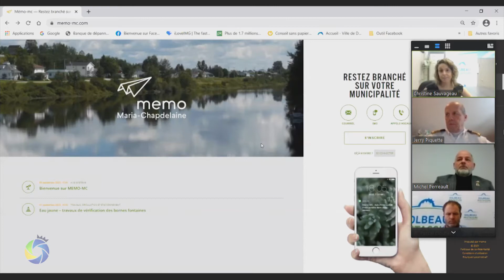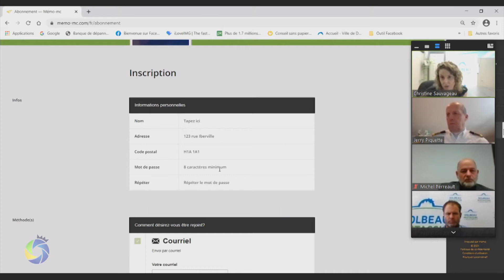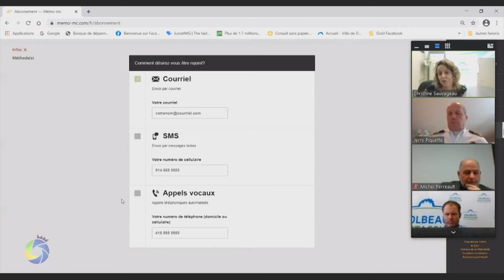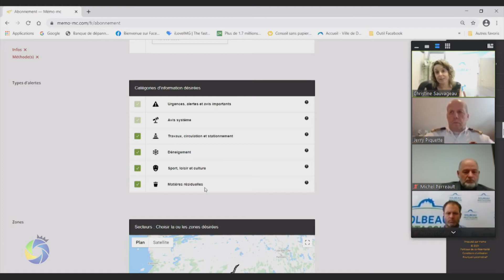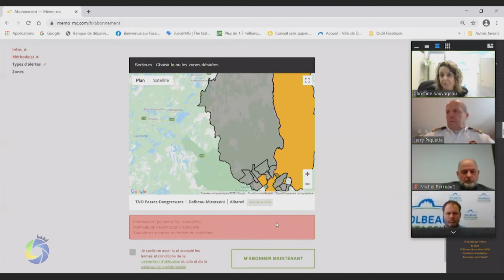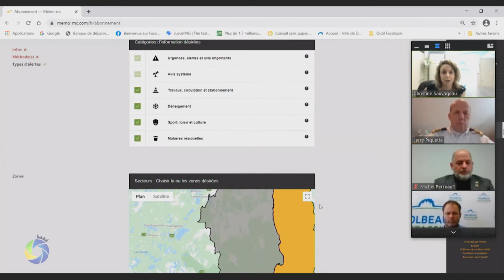Conférence de presse Maria-Chapdelaine - Présentation | Logiciel de communication citoyenne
📺📺 Conférence de presse Maria-Chapdelaine 📺📺
Présentation | Logiciel de communication citoyenne
3 février 2021